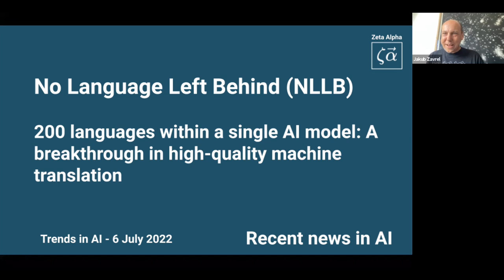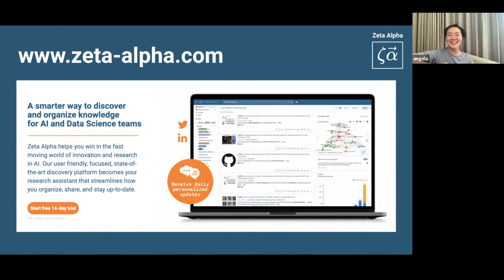Angela Fan explains NLLB-200: High-quality Machine Translation for Low-Resource Languages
"Zeta Alpha's Trends in AI" interviews Angela Fan, one of the key research scientists behind the latest breakthrough in Machine Translation from Meta AI: No Language Left Behind (NLLB-200), a multilingual translation model across 200 low-resource languages, which has also been open-sourced. The interview covers the story behind the model, a breakdown of interesting technical details and the broader implications of high quality Machine Translation models across low-resource languages.

Timestamps:
00:00 Introduction
03:15 What makes Machine Translation interesting?
05:16 Motivation for No Language Left Behind (NLLB)
08:52 What are the main technical innovations of NLLB? Data, LASER-3, Bitext mining
13:17 Why is NLLB a Sparse Mixture of Experts model?
17:23 Multilingual translation vs. bilingual translation
21:21 What are the failure modes of state-of-the-art Machine Translation?
24:22 What does it mean to open-source research nowadays
27:05 How difficult is it to train such a large model (54 Billion parameters)?
28:32 How can researchers add more languages to NLLB-200?
30:45 The impact of high-quality machine translation across more languages
32:40 Social dangers of machine translation
35:52 What are the next chapters for Machine Translation?
37:58 How do you keep up to date with the latest research?
38:40 Outro